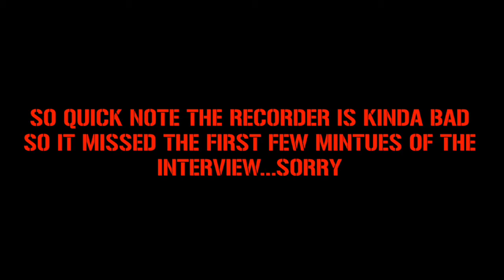WBNY Interviews ROH Star Punishment Martinez 10/10/17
WBNY Interviews ROH Star Punishment Martinez 10/10/17 Right before ROH Global Wars Buffalo we talk about life on the road, how to hurt people and what he's going to do Will Ospreay.